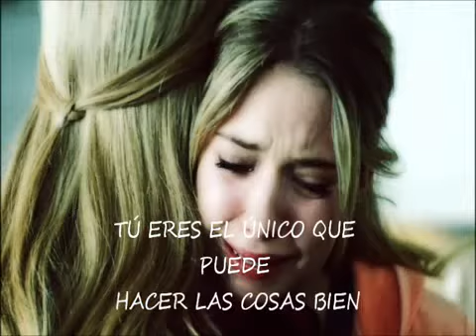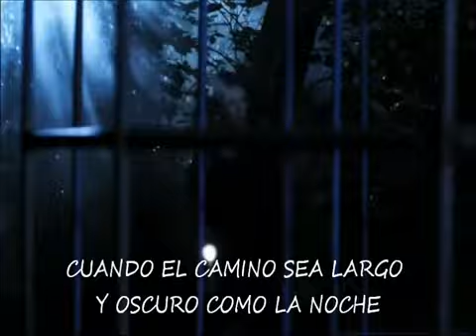I cant fix you.Sasha pieterse